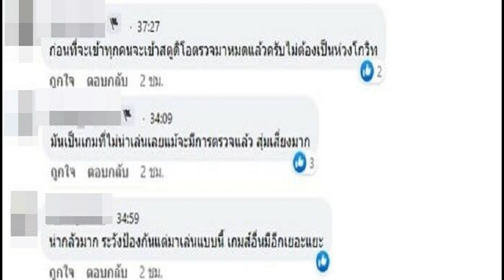โซเชียลเดือด! ร้องข้ามกำแพง โดนดราม่า เล่นเกมเป่าปากให้ดม ชาวเน็ตจวกยับ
โซเชียลเดือด! รายการ ร้องข้ามกำแพง โดนดราม่า หลังเล่นเกมบอกใบ้เป่าปากให้ ดีเจมะตูม ดม ทำชาวเน็ตจวกยับ เสี่ยงโควิด-19
มีดราม่าเดือดสนั่นโซเชียล กับรายการ “The Wall Song ร้องข้ามกำแพง” ที่ออนแอร์เมื่อวันที่ 25 สิงหาคม 2565 โดยเทปรายการดังกล่าวมีนักร้องชื่อดัง “ทัช ณ ตะกั่วทุ่ง” , ดารานักแสดง “เบสท์ รักษ์วนีย์” และ “ตงตง กฤษกร” รวมถึงดีเจชื่อดังอย่าง “มะตูม เตชินท์” เป็นแขกรับเชิญในรายการเพื่อทายว่า นักร้องหลังกำแพงที่ร้องคู่ตนเองนั้นคือใคร
โดยช่วงหนึ่งของรายการ มีการเล่นเกม โดยการให้ “มะตูม” ปิดตา จากนั้นก็ให้แขกรับเชิญท่านอื่นกินอาหาร แล้วเป่าลมใส่หน้าให้ มะตูม ดม เพื่อจะทายว่ากลิ่นดังกล่าวนั้นเป็นอาหารชนิดอะไร แลกกับการได้รับคำใบ้ของนักร้องหลังกำแพง
แต่งานนี้กลับมีดราม่าจนได้ เมื่อมีชาวเน็ตส่วนหนึ่งไม่เห็นด้วยกับเกมดังกล่าว แม้ว่าทางรายการจะมีตรวจโควิดทุกคน และ ผลออกมาเป็นลบก็ตาม แต่ใช่ว่าผล ATK จะแน่นอนเสมอไป ซึ่งเกมเป่าปากให้ดมมันสุ่มเสี่ยงมาก ในยุคที่มีการแพร่ระบาดโควิด-19 อยู่ และไม่น่าจะเล่นเกมในลักษณะนี้ เกมอื่นมีอีกเยอะแยะ